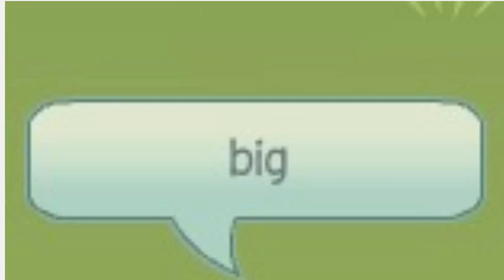Llama Song |Aj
I love animaljam. Nuf said. LELEl. Im sorry its kinda not animated at all. I needed to have this up by tonight and its 10 so im kinda tired. Well everyones probably going to do this song but idc.Oh and btw did you notice my new channel art yea i designed that. And that new pro pic. Thanks to my bff Ally for drawing me! Well love ya! -wolfie

.There is more below this.
Enter my contest!!! Heres all you need to do!!

✪have an edited picture of me
✪comment that your entering

You have chance to be in a collab video with me!!! What song should I do? Comment your opinions. Need help getting that photo to me? I made a video about that!

Im still laughing at that fart part of the video.. Gosh im such a child.. Also Llama Jamma Journal coming soon.

Add meeeep:

Animaljam: wolfie61713

Transformice: Mousiejk

woozworld: abbyjencute